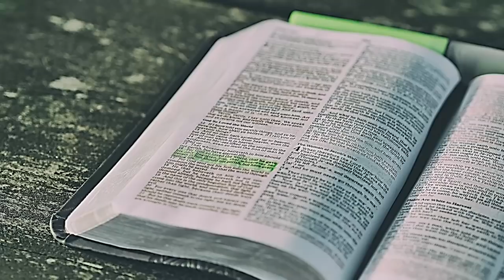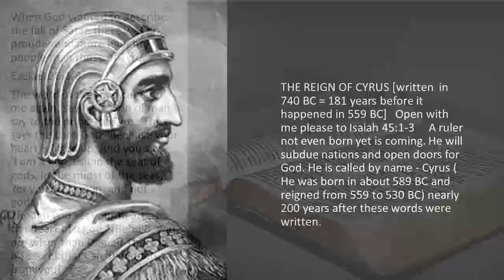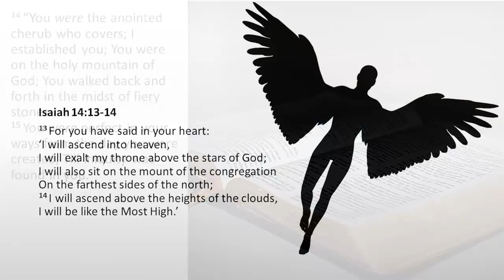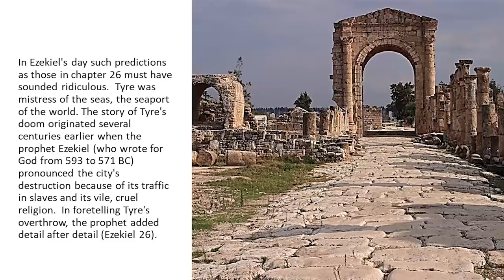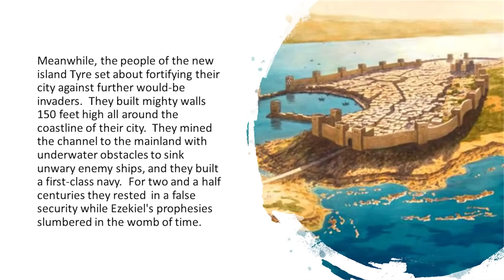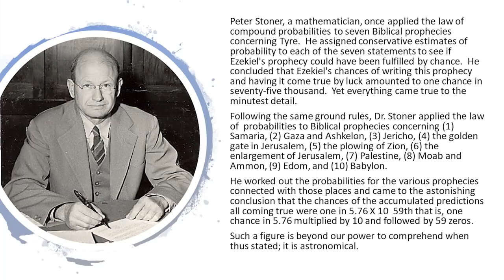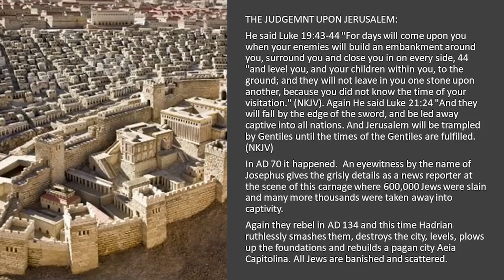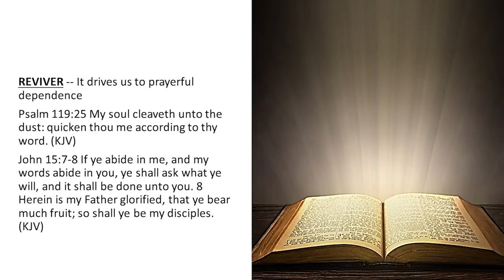BYT-08 THE SINGLE GREATEST PROPHETIC PROOF: A Flat Tyre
“Of the hundreds of specific and detailed prophecies in the Bible we could examine, here is one of the most famous: the body of prophecy concerning the destruction of Tyre.

That magnificent Phoenician city on the coast of Palestine was leveled to the dust by Alexander the Great in 332 B.C. in one of history's most spectacular battles.”

When Ezekiel wrote chapters 26 and 28, Tyre was the proudest and most prosperous city on Earth—the emporium of the world, its markets bulging with gold and precious stones from Ethiopia and Arabia, silver from Spain, tin from Britain, emeralds from Damascus, ivory from the East, and wheat, honey, and oil from Palestine.

What is the simplest and yet most profound evidence the Bible offers?  Fulfilled Biblical prophecy. What an irrefutable verification reserved to the Judeo-Christian Scriptures alone.

Prophecy is the missing element in all other sacred scriptures of the world's religions. It is not to be found in them. By contrast, prophecy comprises about one-third of the Scriptures! When we say PROPHECY, we mean detailed, specific descriptions of future events.

BYT-08 - A Flat Tyre (960630AM)